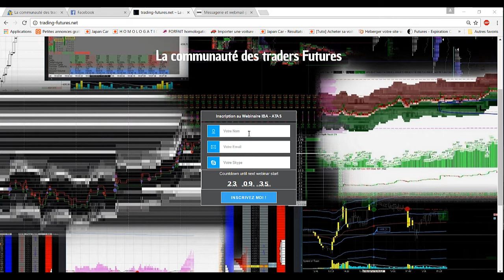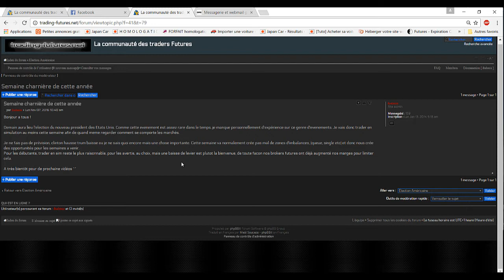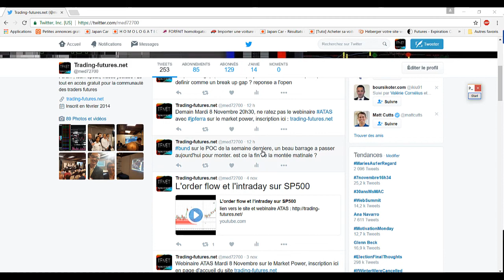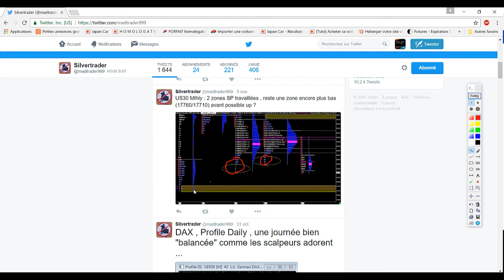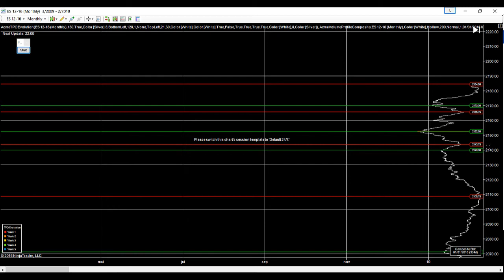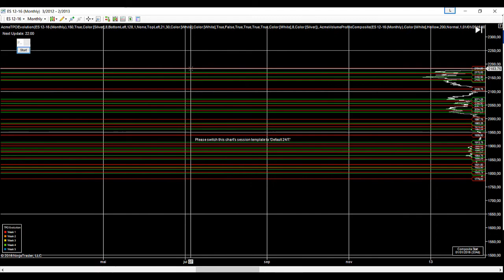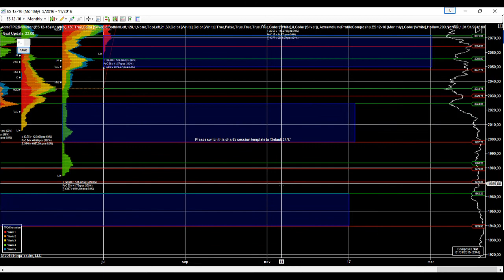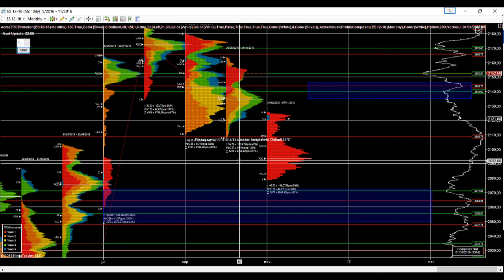SP500 analyse annuel avant election US